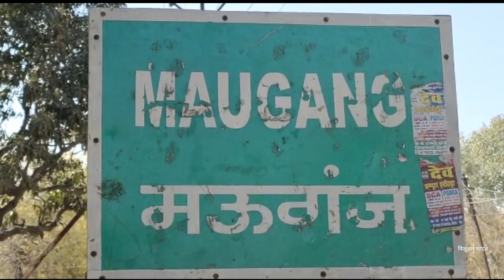मऊगंज जिले में दहेज हत्या का मामलाः पति व सास-ससुर गिरफ्तार, भेजे गए जेल